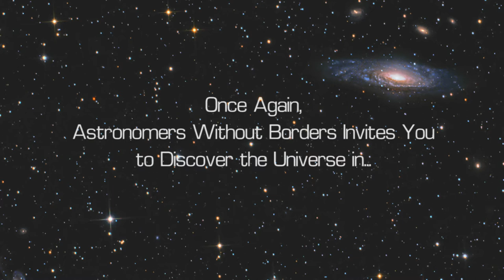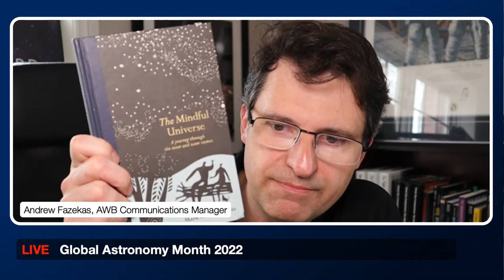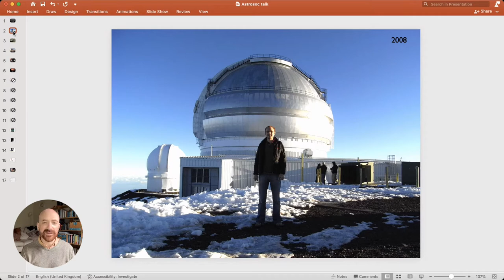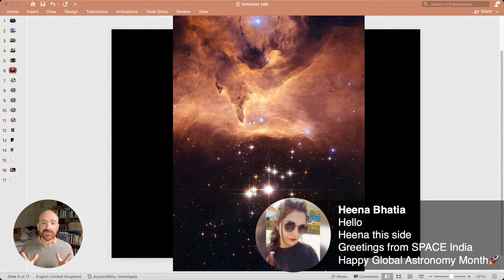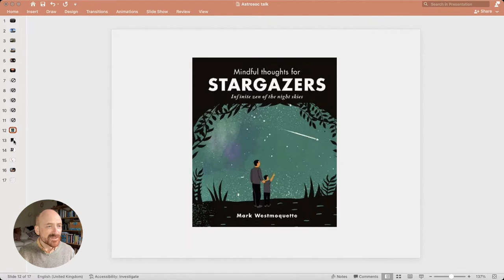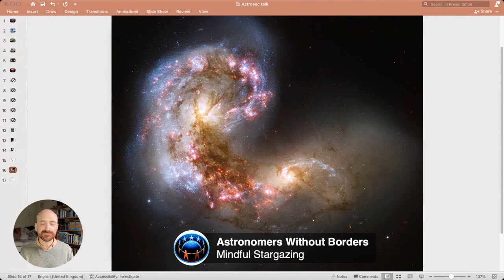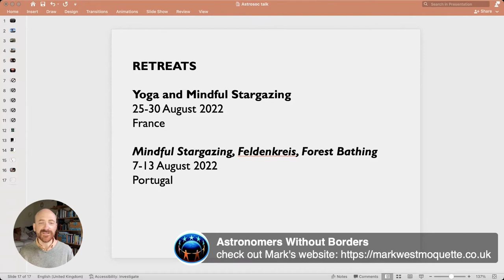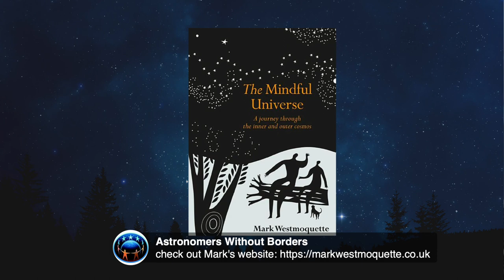Mindful Stargazing with Mark Westmoquette GAM2022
Join us for our GlobalAstronomyMonth kick-off livestream event highlighting the appreciation of the awe and wonder of the night sky using mindfulness, with special guest speaker Mark Westmoquette, professional astrophysicist, author, and Yoga teacher.

This talk is for anyone who has gazed up at the night sky in total wonder. All too often, stargazing can become focussed on the science and technology and we forget about the personal, human experience of being with the night sky. In this talk I will take you on a journey to connect your inner and outer Universe and (re)discover the magic and awe of the night sky and contemplating our place within the universe. I will talk about my own experience as a professional astronomer and mindfulness teacher, about the books I've written, and guide you through simple practices for contemplating our place in the universe and our relationship to it. It’s my hope that by the end you’ll feel at home as a citizen of this universe.

Please show your support for Astronomers Without Borders:
👍 Leave a like on this video.

Proceeds support our global STEM education and community building projects